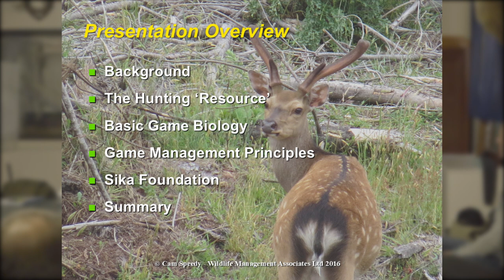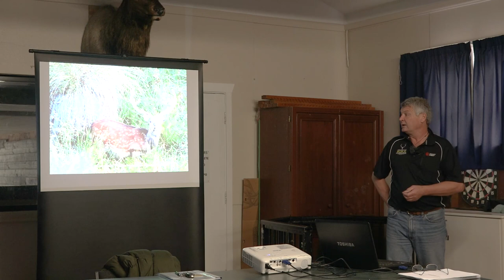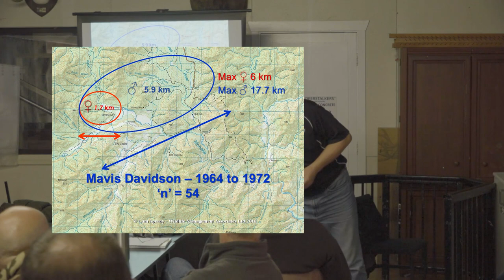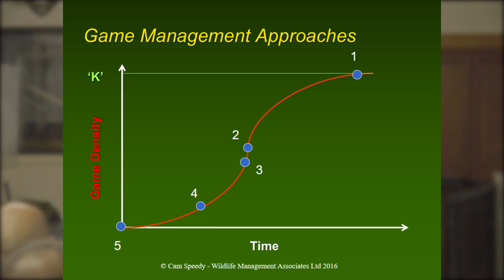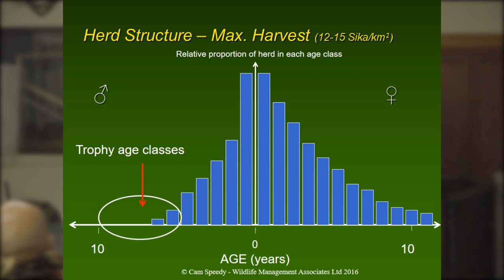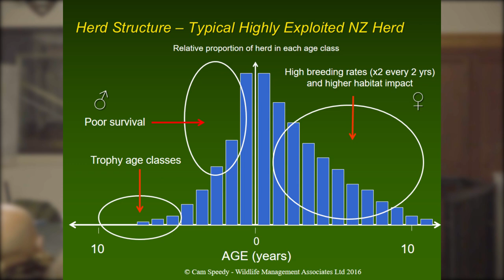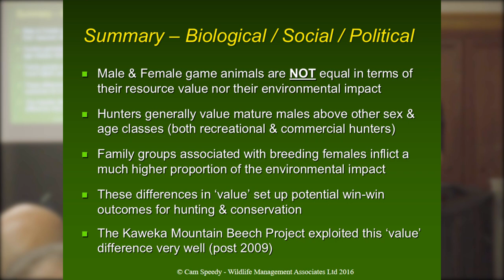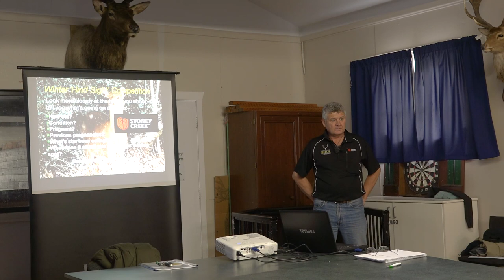Sika Foundation Game Management - Our Why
Wildlife Biologist Cam Speedy talks about the Sika Foundation’s ‘WHY’.   It’s about smarter deer management, healthy habitats supporting more sustainable hunting, and how we can link Conservation and Hunting in a more positive way.  Watch this powerful video, which is suitable for all ages, created Luke Care from NZ Hunter Magazine.